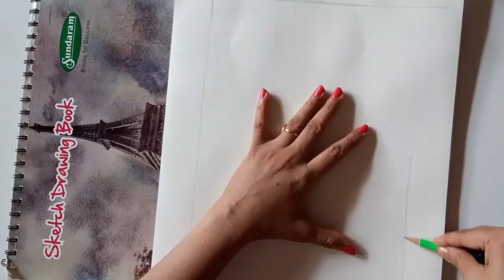Class VIII Landscape in colour pencil